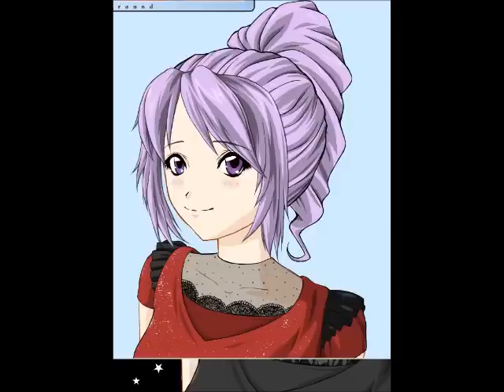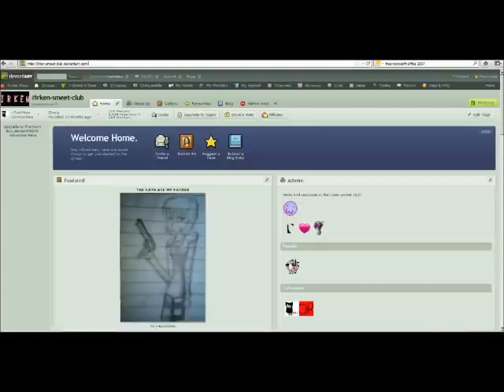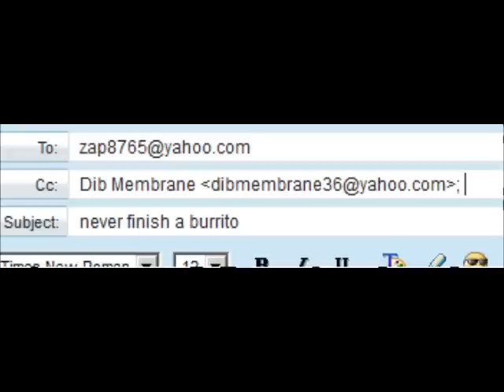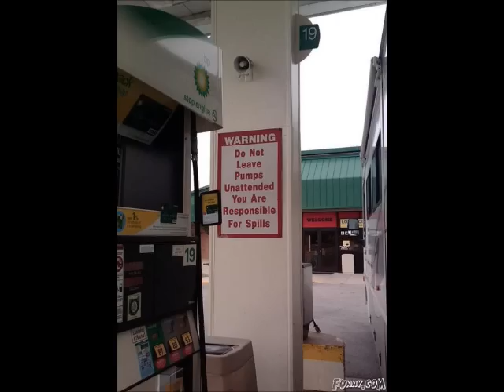FUNNY CRA* THAT COMES FROM THE EVE!!!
I DONT NOT OWN INVADER ZIM OR SILIENCE IS WRITTEN'S VIDEO, I DO NOT OWN BUDDYPOKE,OR THE DEVICE HAS BEEN MODIFIED,OR ANY OTHER AWESOME FUNNY CRAP IN THIS VIDEO!SO SHUT UP COPYRIGHT!i made this in the middle of the nite it took me 6 hours..somehow. NM JUST WATCH!ALL DRAWING IN HERE ARE MINE!!!